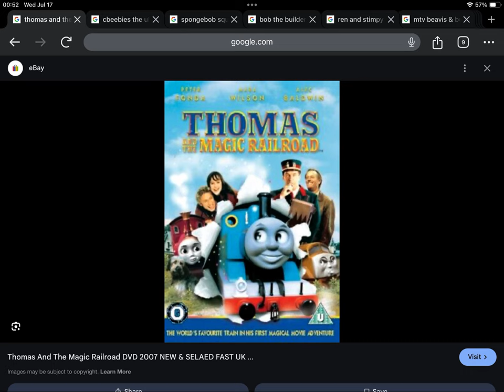Happy Late 17th Anniversary to Thomas And The Magic Railroad (2007)